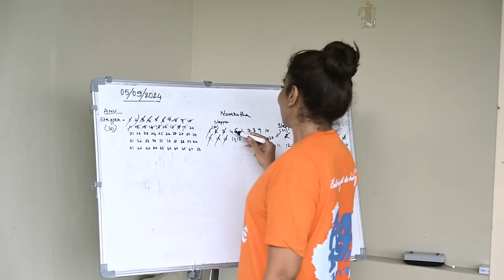My workout routine | Anupama Anandkumar